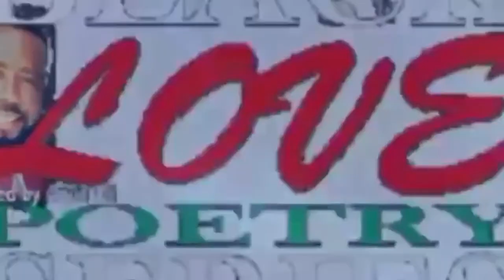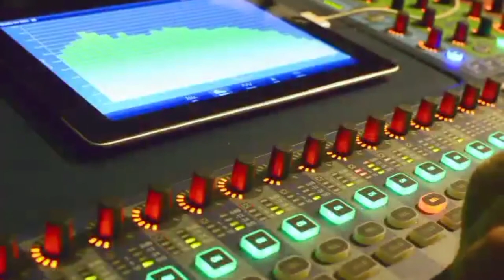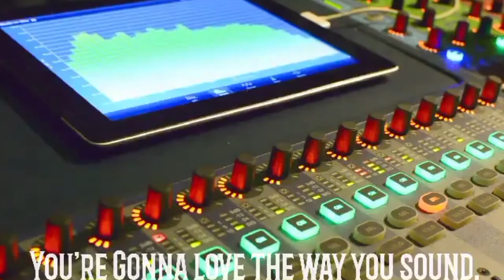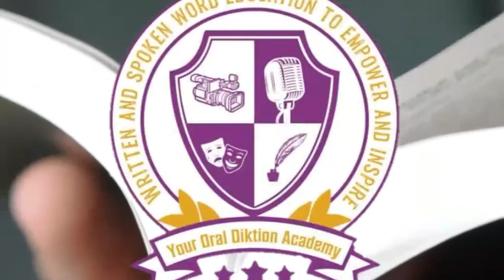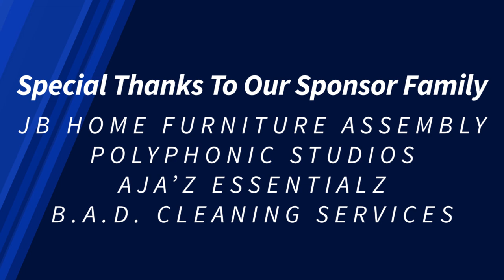Pick-A-Poet Showcase Spotlights Christian Rapper Earl Hoodie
The Pick-A-Poet Showcase Hosted by Queen Tee and Co-host, Prayer Partner N Rhyme, Sophia Pope Sunday 8PM EST ~ 7PM CST ~ 5PM PST on: THE BLACK LOVE POETRY SERIES NETWORK PRAYER, INSPIRATION, MOTIVATION AND POETRY A DISCUSSION ABOUT CURRENT EVENTS INFUSED WITH POWERFUL POETRY TOPPED OFF WITH A INSPIRATIONAL QUOTE AND OF COURSE THE CHERRY ON TOP A PRAYER FROM OUR GUEST PRAYER WARRIOR!

HERE'S A GREAT START TO OUR TOPIC OF "Let the Lyricists Speak!"

PRAYER WARRIOR FOR THE MONTH OF SEPTEMBER: Jalen Havior is a Macon, Georgia native and married to his beautiful wife LaShika. They are active members of Global Impact Christian Ministries in Stockbridge, GA where he and his wife serve as leaders over the Young Adults ministry.

SHOWCASE OF THE EVENING: Earl Hoodie, formally known as Earl Cornelius Jr., is a Christian Rap artist out of Macon, Ga. Hoodie is not your conventional rap artist. With a gospel choir & choral singing background, Earl Hoodie emerged out of his former alias, R&B singer “E-Sol”. After failed relationships, educational struggles, & disappointing performances, only through God Earl’s music shifted from lust, bitterness, rejection, & hate to Jesus.

"The Message Cypher" guests:
Demetria Clayton
Dwayne J. Torres
Singer Sunja Dannette

Original Air Date: Sept. 27th at 8 pm EST
Blogtalkradio
Zoom on Facebook
Show re-broadcasted for RokuTV

To receive Zoom credentials
Only on Black Love Poetry Series Network, Where Black Love is All Love